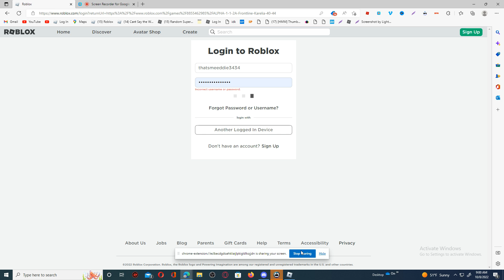My account was hacked:(